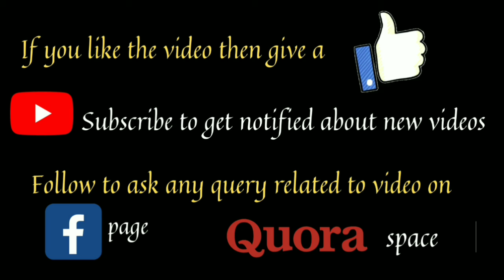Bomb Blast in Kabul airport 13 people killed Joe biden's blunder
In this video we discuss the bomb blast happen outside kabul airport  which killed 13 people including many children. Taliban says that this attack is done by isis khorasan which is a faction of ISIS of Afghanistan. Why Joe biden agree that Taliban will do security outside the Kabul airpport.